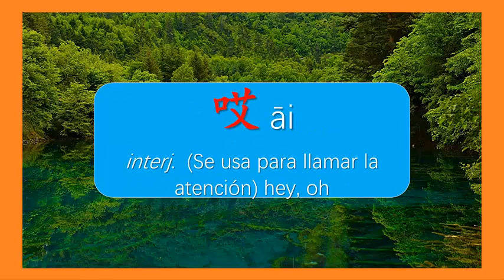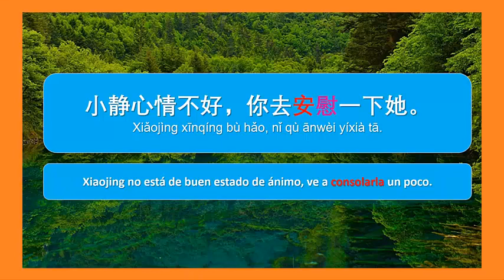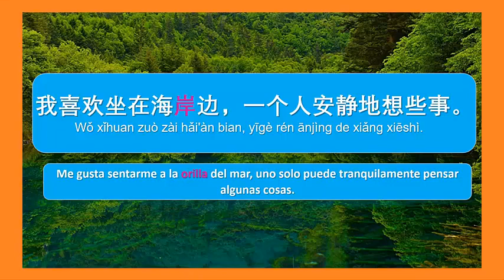Vocabulario y ejemplos HSK 5 en Español-1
Las traducciones hechas tratan de seguir la misma secuencia que en chino.